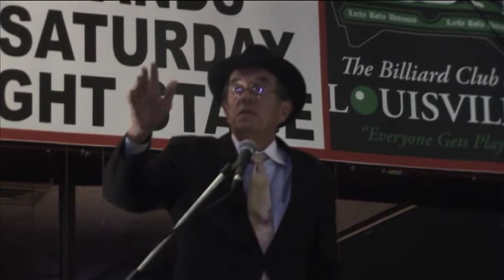Gatewood Galbraith Speech - Running Governor of Kentucky - Election 2011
Vote November 11, 2011 for Gatewood Riley for a better change in Kentucky and for a better America.